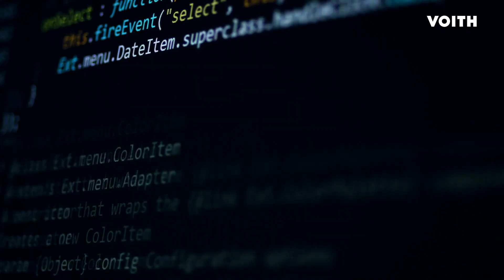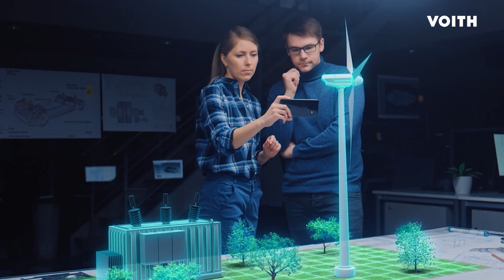Sustainable technologies are key to company’s 155-year success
In fighting global climate change, we look to technology companies to provide us with the products and services that make an impact and improve people’s lives and communities. One company can attest that it has been part of this for longer than most.

Voith, a technology company founded in 1867, has long been at the forefront of research and development of efficient, cleaner technologies across its operations worldwide.